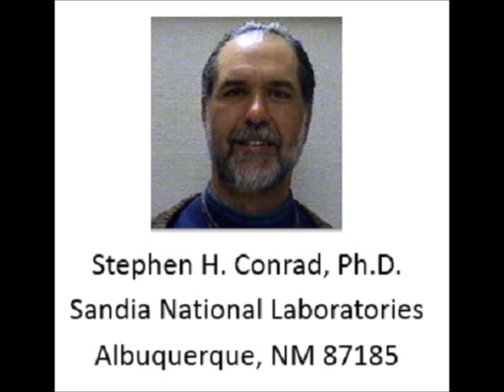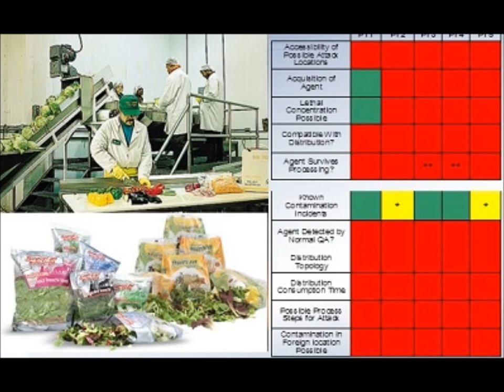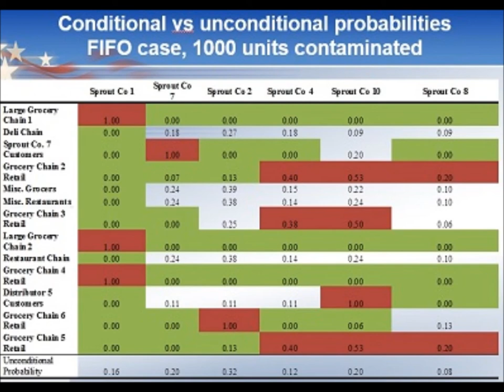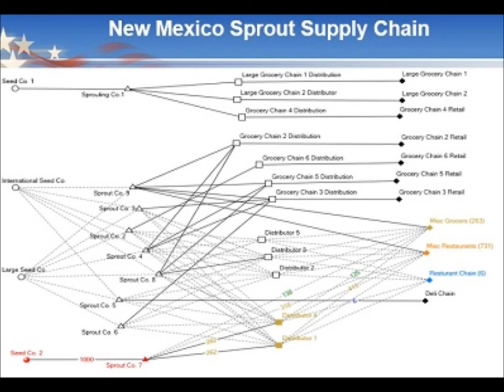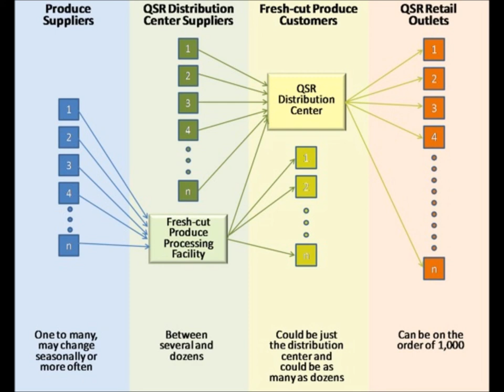Stochastic Mapping of Food Distribution Networks with Steven H. Conrad, Ph.D.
No charge/On-demand BlogTalk Radio interview: Stochastic Mapping of Food Distribution Networks to Understand Risks/Tracing Contaminant Pathways

Steve Conrad became the manager of the Resilience and Regulatory effects Department at Sandia National Laboratories in November 2012. Previously he was a principal member of the technical staff in the Infrastructure Modeling and Analysis Department at Sandia National Laboratories where he developed computer simulation tools to analyze the consequences of disruptive events on the nation's critical infrastructures. Steve was also the Sandia NISAC  deputy for analysis. Recently, Steve was the project lead to develop a risk assessment approach for protecting food supply chains against deliberate contamination by a malevolent adversary. Steve has performed infrastructure interdependency assessments for California and an assessment of the effects of proposed security policies on operations in selected Pacific Northwest ports. He has developed a national-scale model of interdependent agricultural commodities (beef, dairy, and corn) to examine the impacts for several major agricultural disruption scenarios. Steve has worked with Lucent Technologies to build detailed models of telecommunication system performance under various disruption scenarios. More recently, he has developed models of security dynamics related to the insider threat and has been involved in an ongoing collaboration with analysts at Argonne National Lab to develop a model for TSA related to improving their airport security checkpoint operations. In 2010, he completed work on a DARPA-funded project assessing the viability of refining jet fuel from bio-derived oil feedstocks.

Steve has worked at Sandia for 22 years. Prior to joining the infrastructure protection group in 2001, Steve worked at Sandia on various problems in the areas of water resources, contaminant hydrology, probabilistic performance assessment for radioactive waste disposal, and systems analysis. Steve received his Ph.D. from the New Mexico Institute of Mining and Technology. He has a Q-clearance.
Stochastic mapping of food distribution networks to understand risks/tracing contaminant pathways"
Agenda:
1. Introduction
2. What is the mission of Sandia National Laboratories?
3. The National Infrastructure Simulation and Analysis Center.
3. What is stochastic food mapping?
3. How are food distribution networks mapped?
4. How can we understand the risks of contaminant pathways?
5. Can stochastic food mapping help with outbreak tracebacks?
6. Topology of food supply networks.
7. Probability maps of the seed-to-consumer pathways.
8. Model assists in the design robust food defense strategies.
9. Conclusions.
Stephen H. Conrad, Ph.D.